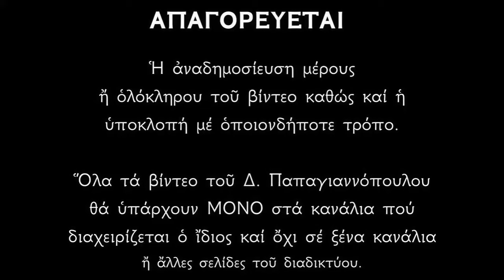Απολυτίκιο Αγίου Ρωμανού του Μελωδού - 01 ΟΚΤΩΒΡΙΟΥ | Δημήτριος Παπαγιαννόπουλος